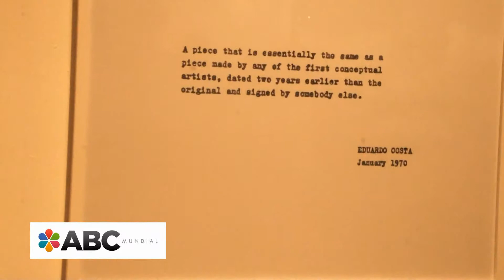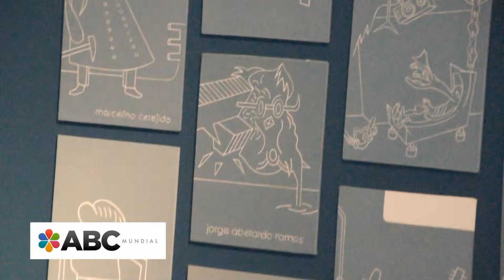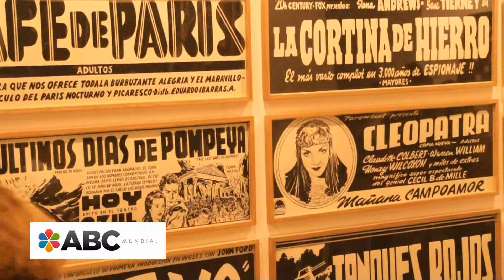La empresa aérea LAN presentó sus Cabinets en arteBA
Durante la inauguración dialogamos con el gerente de Asuntos Corporativos de la compañía aérea LAN, Agustín Agraz (VER VIDEO) y la curadora Sonia Becce, quien nos ofreció un detallado recorrido por los Cabinets LAN (VER VIDEO).